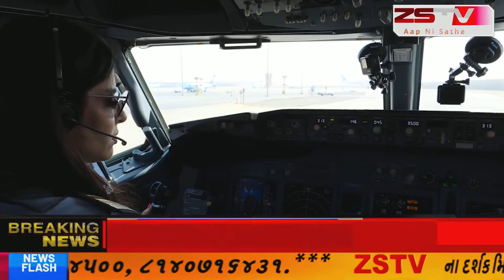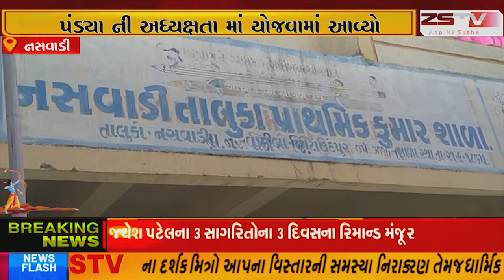નસવાડી તાલુકા પ્રાથમિક શાળાના શિક્ષક શ્રી તરીકે ફરજ બજાવતા જેશીંગભાઈ રાઠવા નો વય નિવૃત્તિ કાર્યક્રમ